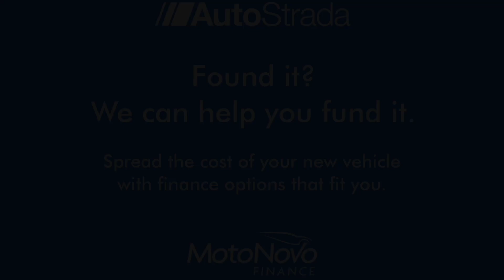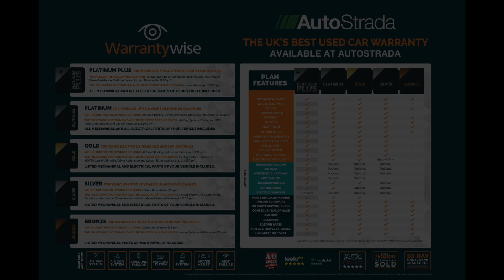BMW 3 Series 2.0 320d M Sport Auto Euro 6 (s/s) 4dr